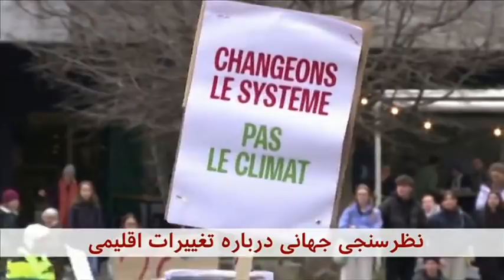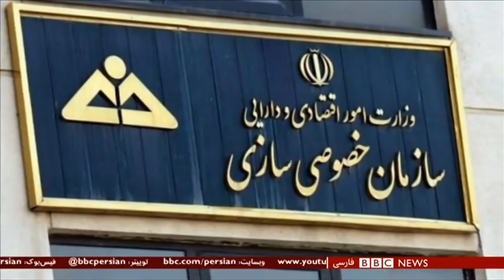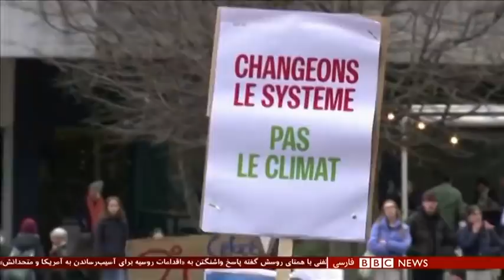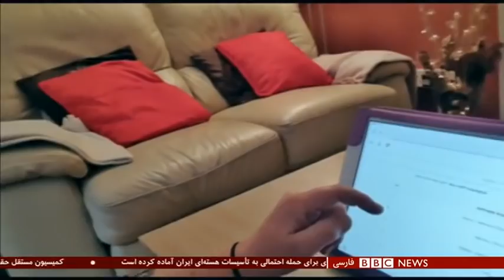اخبار ساعت شش عصر- چهارشنبه ۸ بهمن